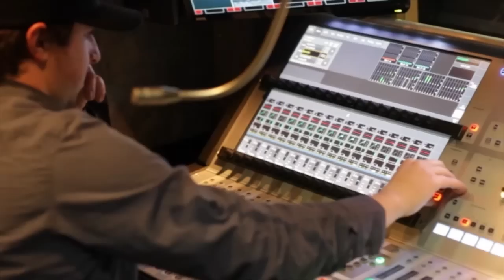Toronto Rock Behind The Scenes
Another Behind the Scens video, from back in April I believe, of one of our mobile productions in the Humber Broadcast TV Program.

This one was for a Toronto Rock game at The Air Canada Center.

This one was actually Shot and edited by Josh Sam and then handed off to me to do all the effects in Adobe After Effects.